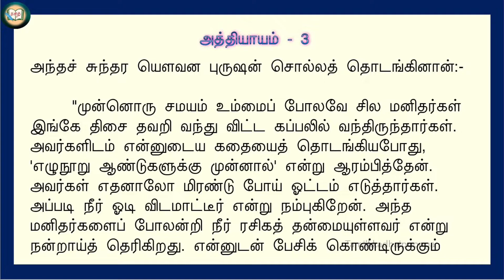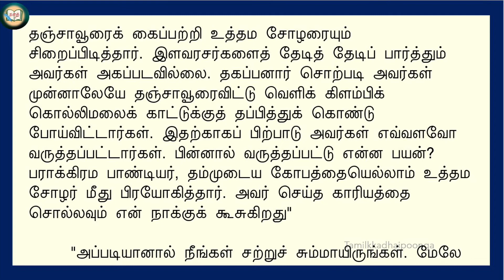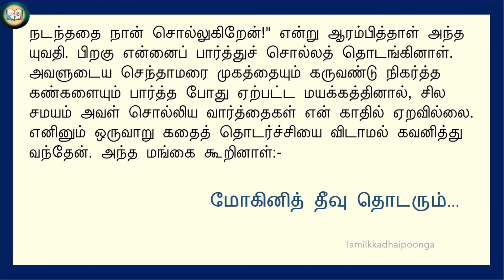Mohini Theevu Chapter 3 | Kalki | மோகினித் தீவு | காதல் நாவல் | Mohini Theevu Audio book | கல்கி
மோகினி தீவு அமரர் கல்கி அவர்கள் எழுதிய புகழ்பெற்ற காதல் நாவல். இந்தக் கதை புவனமோகினி மற்றும் சுகுமாறன் இருவரின் காதலைப் பற்றியது.

Mohini Theevu is a famous romantic novel by Kalki Krishnamurthi. This is a historical novel as well as a romantic novel. The story is about the beautiful love between Bhuvana Mohini and Sugumaaran.

Please click on the links below to listen to other stories:
1. Ponniyin Selvan (Kalki) :

8. Motivational Stories